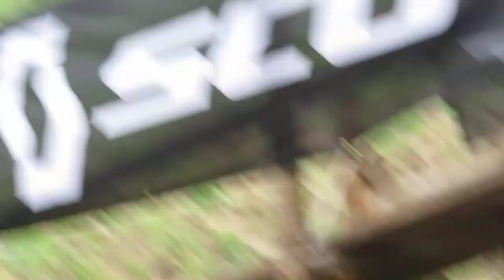Sfendami MTB Maraton 2014